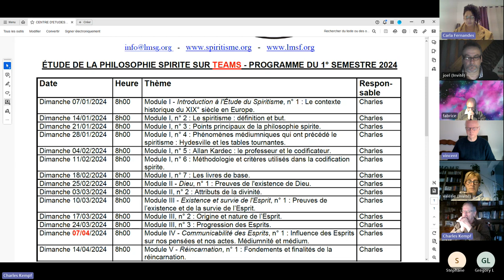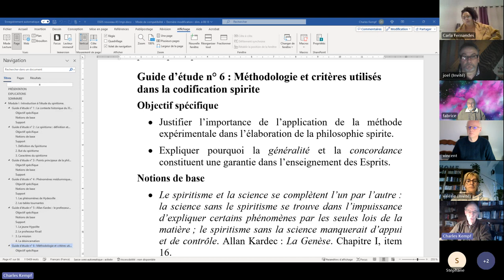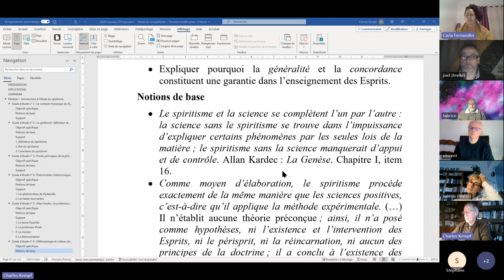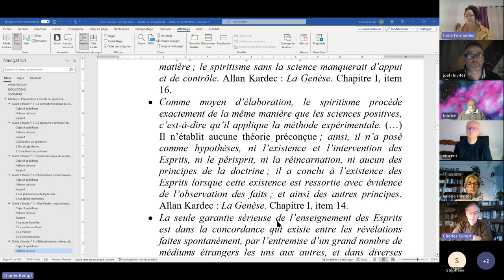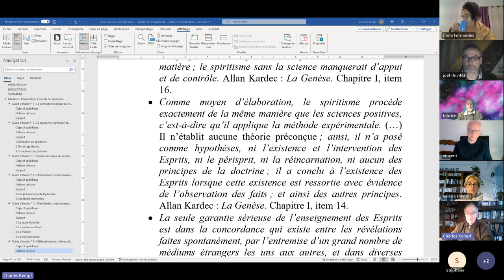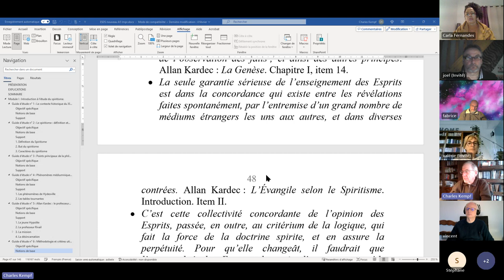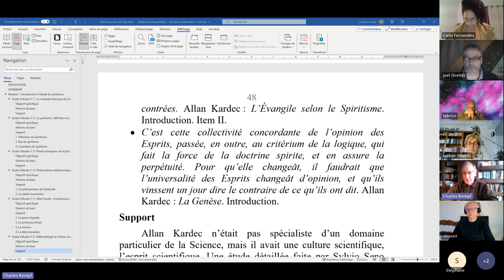ESPS 2024 02 11 I 6 Méthodologie et critères utilisés dans la codification spirite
ÉTUDE DE LA PHILOSOPHIE SPIRITE - Module I - Introduction à l'Étude du Spiritisme, n° 6 : Méthodologie et critères utilisés dans la codification spirite.